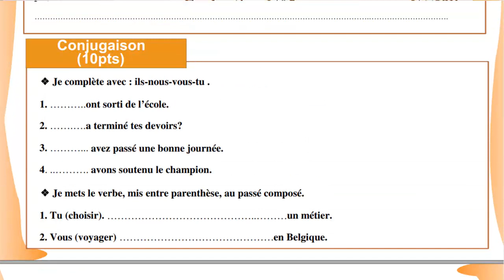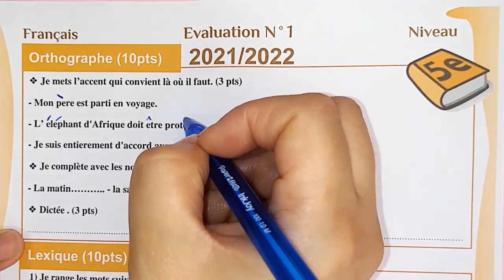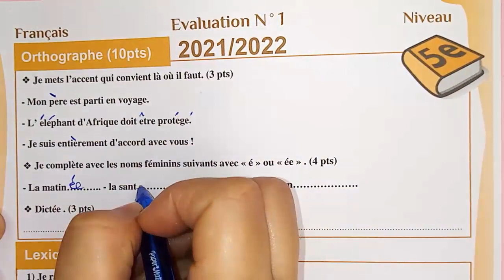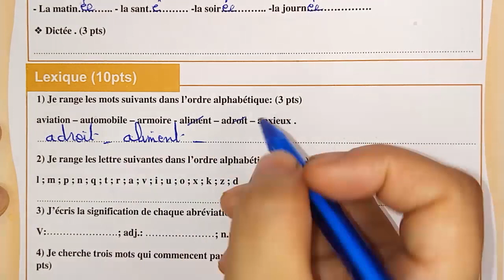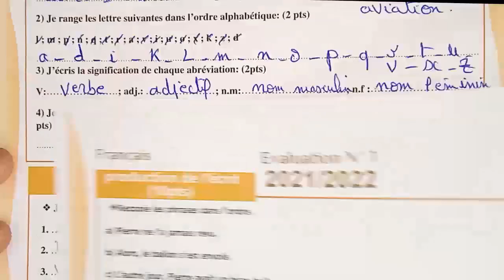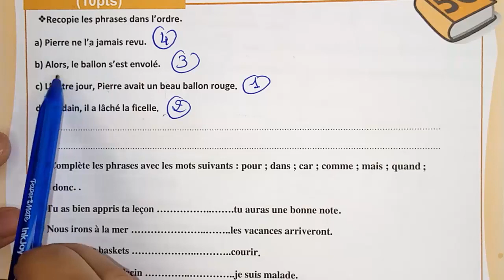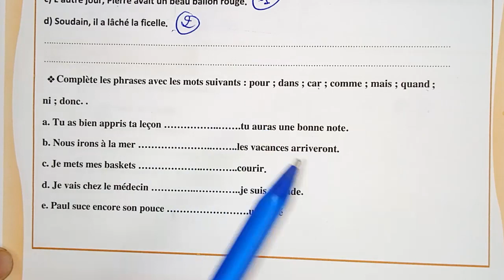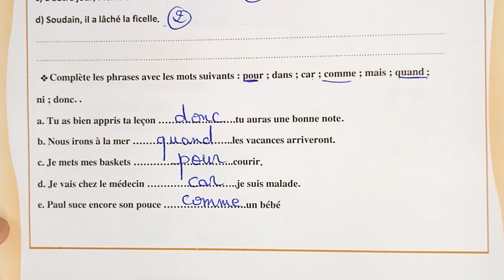فروض المرحلة الأولى 2021-2022 المستوى الخامس الفرض الأول الدورة الأولى فرض اللغة الفرنسية الجزء 2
لمشاهدة صفحات كتاب المستوى الخامس
mes apprentissage en français